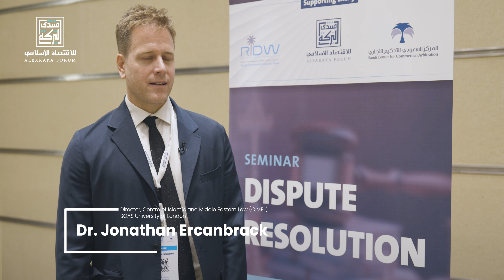Dr Jonathan Ercanbrack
During his media interview at the Riyadh International Dispute Week, Dr. Jonathan Ercanbrack, Director, Centre of Islamic and Middle Eastern Law (CIMEL), SOAS University of London, highlighted the importance of this event as it creates an insightful dialogue about Islamic finance and its place in modern world, adding that complex issues have been tackled concerning Islamic finance and dispute resolution in the GCC region.